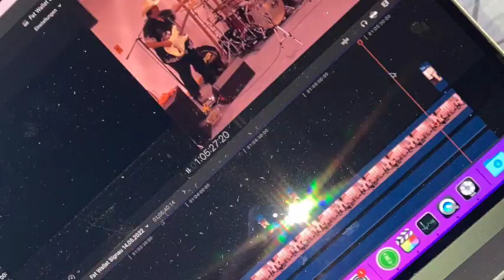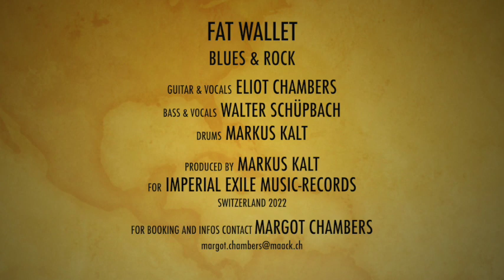FAT WALLET Band ( Blues and Rock) Promo clip (2022)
Live excerpts from The Fat Wallet Band (Switzerland)
featuring Eliot Chambers-(Guitar and Vocals) Markus Kalt- (Drums)
and Walter Schüpbach- (Bass and Backing Vocals)